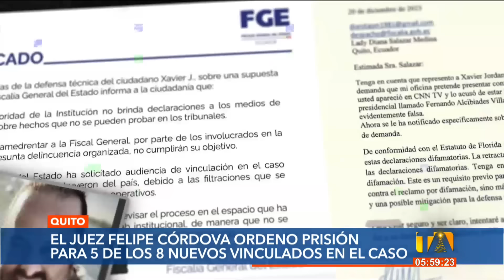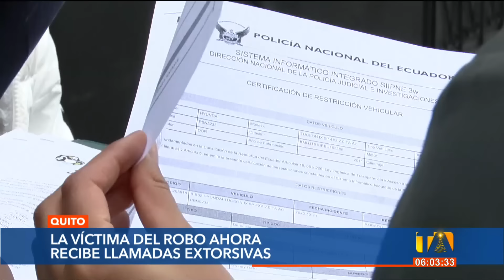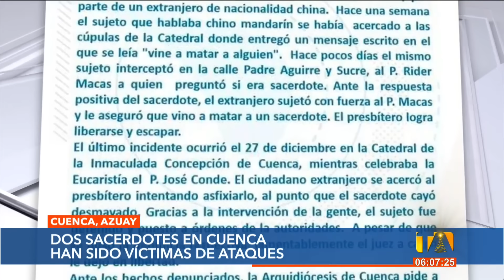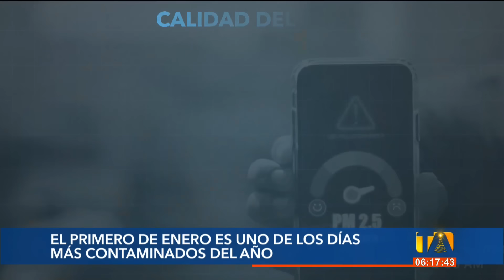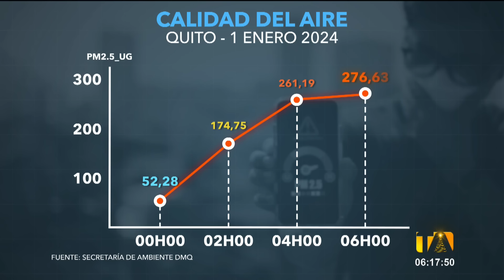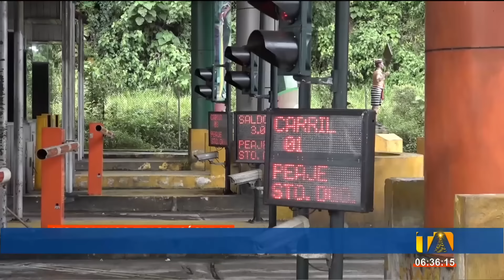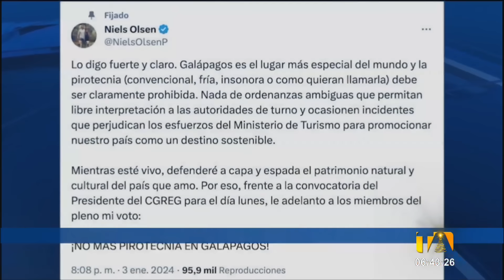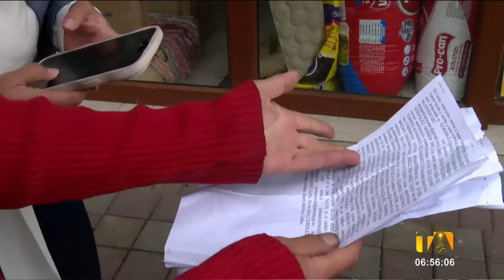Noticiero de Quito (Primera Emisión 04/01/2024)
Revise las noticias más destacadas de Quito en su Noticiero 24 Horas (Primera Emisión) de este jueves 4 de enero del 2024.